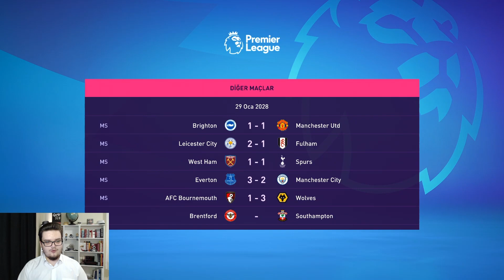ORTA SAHA SIKINTIMIZI ÇÖZÜYORUZ! - FIFA 22 Teknik Direktör Kariyeri #58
Selam arkadaşlar ben Onur. Bugün sizlerle birlikte FIFA 22 Teknik Direktör Kariyeri serimize devam ediyoruz. Premier Lig maçlarımız devam ediyor. Ara transfer döneminde orta saha transferi yapıyoruz. İyi seyirler.